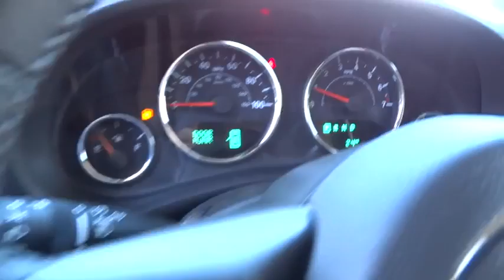2015 Jeep Wrangler Reno, Carson City, Northern Nevada, Sacramento, Elko, NV FL606050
2015 Jeep Wrangler

Heated Seats, NAV, 3.73 REAR AXLE RATIO, ENGINE: 3.6L V6 24V VVT, 4x4, CONNECTIVITY GROUP, TRAILER TOW GROUP, TRANSMISSION: 5-SPEED AUTOMATIC (W5A5... QUICK ORDER PACKAGE 24G. Black Clear Coat exterior, Sahara trim. CLICK NOW!br /br /KEY FEATURES INCLUDEbr /4x4, Aluminum Wheels. Privacy Glass, Keyless Entry, Steering Wheel Controls, Rollover Protection System, Electronic Stability Control. br /br /OPTION PACKAGESbr /TRANSMISSION: 5-SPEED AUTOMATIC (W5A580) Hill Descent Control, Tip Start, RADIO: UCONNECT 430N CD/DVD/MP3/HDD/NAV SIRIUSXM Travel Link, 5-Year SIRIUSXM Travel Link Service, 6.5 Touch Screen Display, GPS Navigation, 40GB Hard Drive w/28GB Available, Remote USB Port, BLACK 3-PIECE HARD TOP If ordering without AEM (Dual Top Group), the black soft top will not be included, Rear Window Defroster, Delete Sunrider Soft Top, Freedom Panel Storage Bag, Rear Window Wiper/Washer, 3.73 REAR AXLE RATIO, CONNECTIVITY GROUP Vehicle Information Center, Tire Pressure Monitoring Display, TRAILER TOW GROUP Class II Receiver Hitch, Trailer Tow w/4-Pin Connector Wiring, HEATED FRONT SEATS, QUICK ORDER PACKAGE 24G Engine: 3.6L V6 24V VVT, Transmission: 5-Speed Automatic (W5A580), ENGINE: 3.6L V6 24V VVT (STD). br /br /OUR OFFERINGSbr /At Lithia Chrysler Jeep of Reno our first and foremost goal is to make your car-buying and ownership experience better than any other you've had near Carson City, Auburn CA, Sparks and beyond. And prepare to have your expectations exceeded. br /br /Please confirm the accuracy of the included equipment by calling us prior to purchase. br /